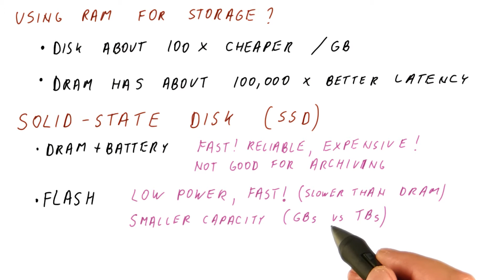Using RAM For Storage - Georgia Tech - HPCA: Part 4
Check out the full High Performance Computer Architecture course for free